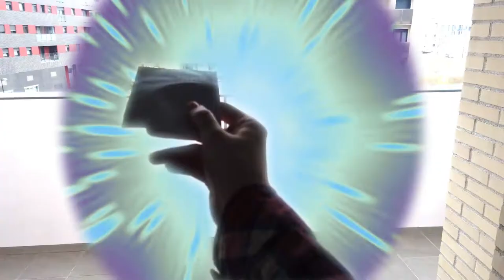DUELO DE BAILE ENTRE DOS MUNDOS